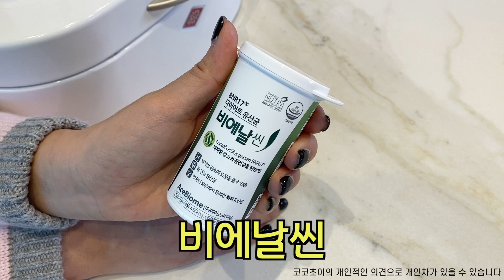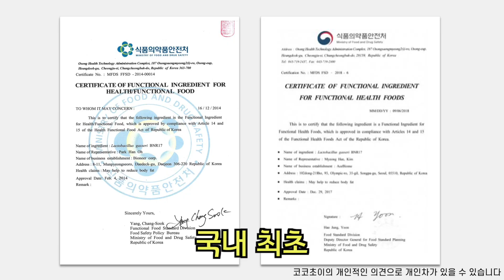다이어트 유산균 비에날씬! 드디어 코코언니가 원하던 유산균을 찾았어요~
코코언니가 광고로 돌아왔습니다~
요즘 유산균 제품이 너무 많아서 뭘 먹어야할지 고민이지 않으셨나요?
코코언니도 그랬어요.
그런데 비에날씬 유산균은 장건강에도 좋고 다이어트에도 도움된다니.. 바로 이거죠..
제맘에 쏙 든 유산균 비에날씬으로 우리 같이 건강하고 날씬해져요~~

*착장정보
히말라얀캐시미어 카디건
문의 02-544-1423